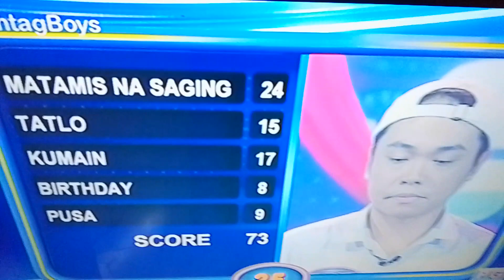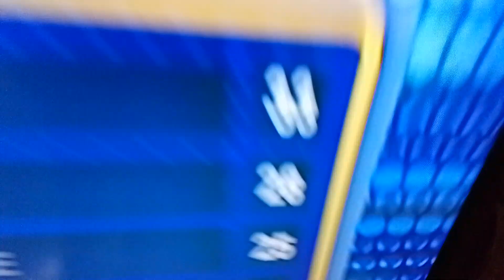family feud hashtag boys in the jackpot round